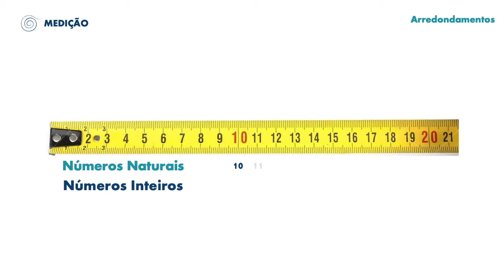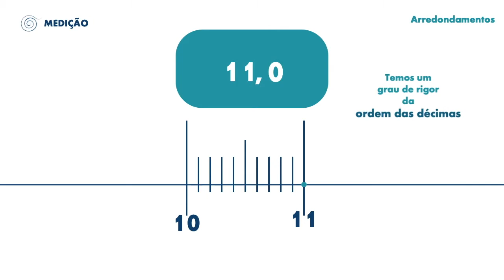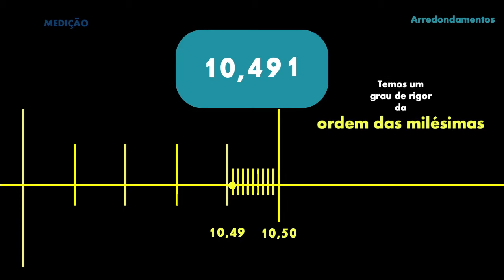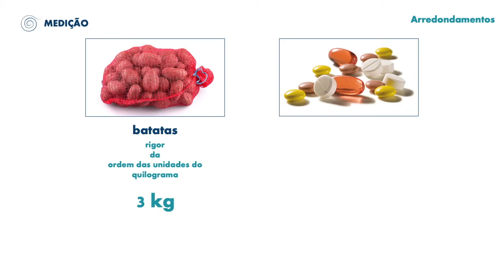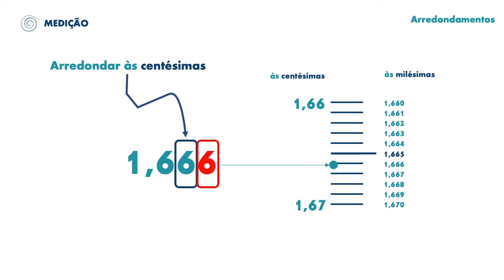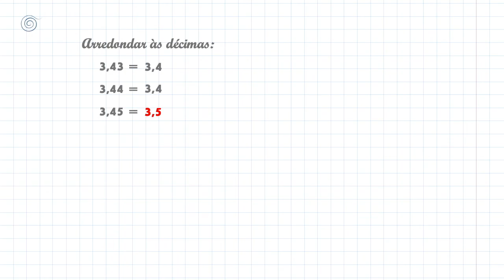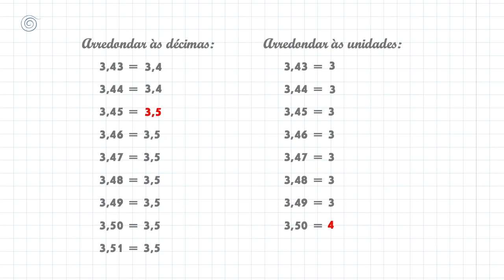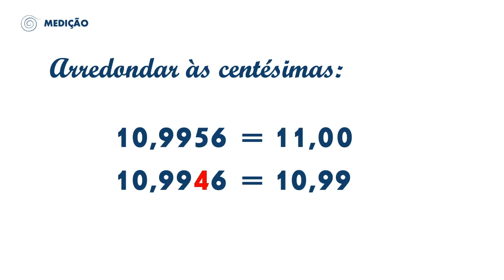Video PA 05 - Arredondamentos